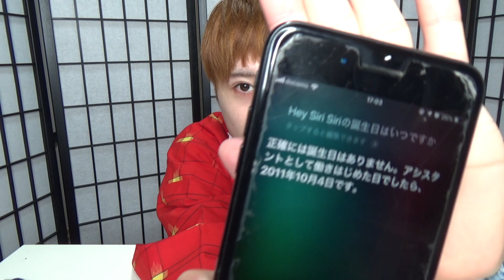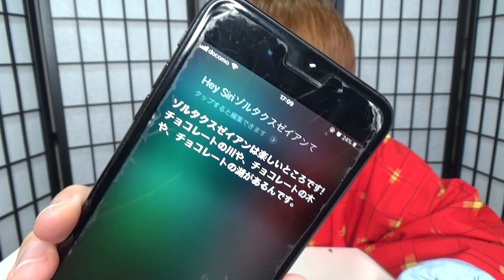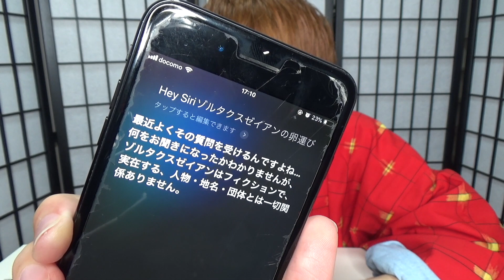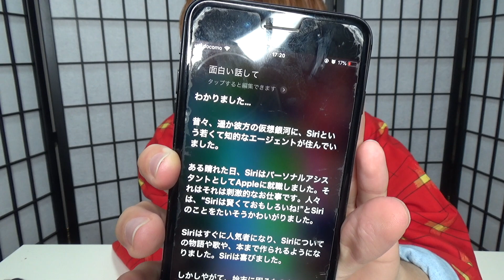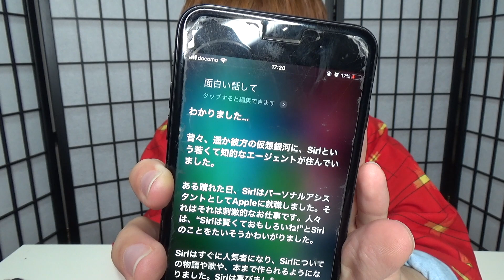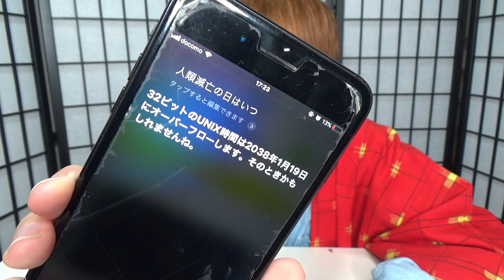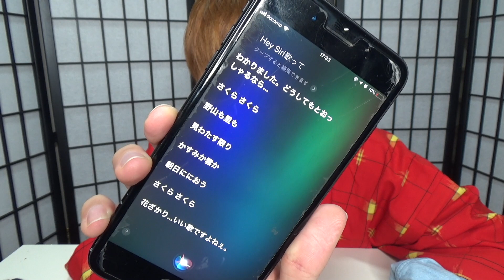【恐怖】Siriに絶対聞いちゃいけないことを聞いたらヤバイこと起きた【都市伝説】【ゾルタクスゼイアン】【フリーメイソン】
テストの近況：刑法落としました

顎のマイクは体の一部。どうもナナオです